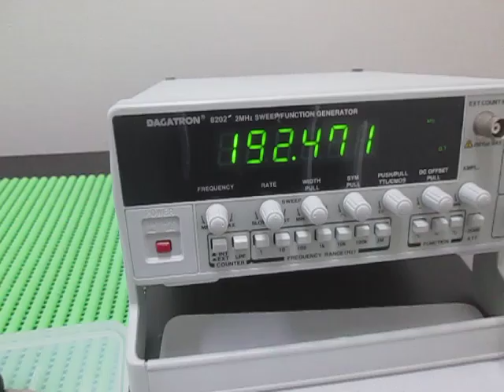オリジナル超音波実験：表面弾性波の観察 Ultrasonic experiment